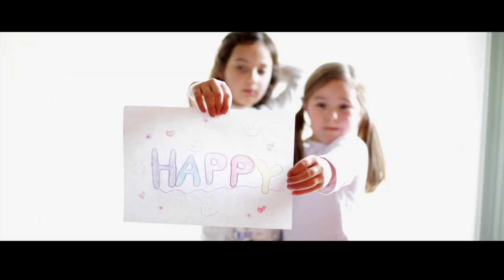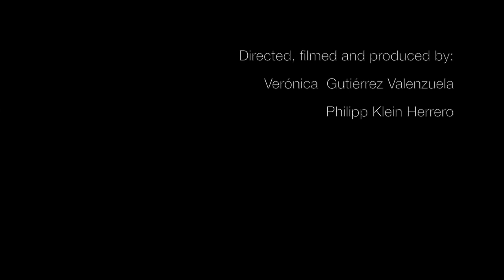Pharell Williams - Happy (For Emi)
We decided to shoot a video for a friend's birthday. Thanks to everyone involved!
Song: Happy by Pharrell Williams
Shot on:
Canon 5D Mark III
Canon 550D
Nikon D7000
Nikon 18-200
Edited on Final Cut Pro X and compressed on Compressor